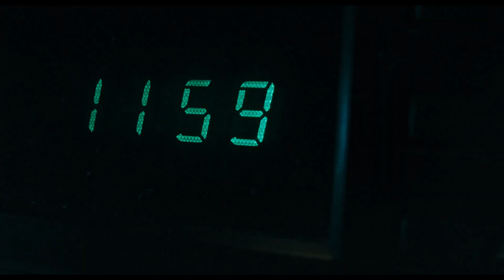Penalty Loop (2024) Japanese Movie Trailer English Subtitles (ペナルティループ 予告 英語字幕)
Jun Iwamori's (Ryuya Wakaba) girlfriend, Yui (Rio Yamashita), is killed by a man named Noboru Mizoguchi (Iseya Yusuke). He decides to take revenge on Mizoguchi and kills him. However, the next day he wakes up to find that the day he murdered Noboru reset and is repeating itself. Now the day is stuck in a loop as Jun kills Noboru over and over on the same day.